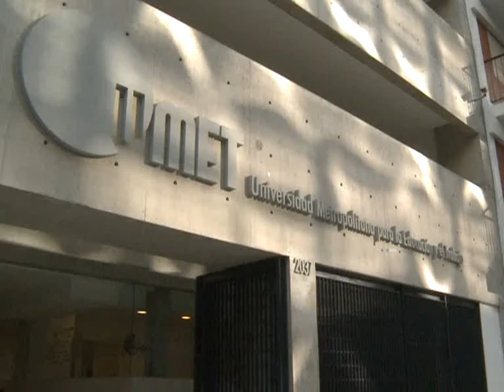Debaten sobre seguridad y sindicalización policial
El Primer Seminario Internacional sobre Trabajo y Sindicalización policial, que contará con la exposición del ministro de la Corte Suprema Raúl Zaffaroni, comenzó esta mañana en el auditorio de la Universidad Metropolitana para la Educación y el Trabajo (UMET).
    En la apertura, el secretario general de Sindicato Único de trabajadores de Propiedad Horizontal (Suterh) -al que pertenece la universidad-, Víctor Santa María, celebró la posibilidad de "buscar distintas voces sobre un tema en el que no existe posición homogénea", como es el de la sindicalización de las fuerzas de seguridad.
    "Hoy se pueden debatir estos temas porque hay un proyecto político amplio que permite esta clase de debate, como lo hubo en el caso del matrimonio igualitario y en tantos otros", señaló Santa María.
    En tanto, el diputado provincial Marcelo Saín, docente de la UMET y director del Núcleo de Estudio sobre Gobierno y Seguridad, señaló la importancia de "discutir sobre la sindicalización porque eso implica discutir sobre seguridad pública con autonomía en el abordaje".
    "Que un sector clave como la policía no sea considerado como un trabajador es un anacronismo", afirmó Saín al subrayar que el debate con la exposición de especialistas extranjeros "implica hablar sobre qué tipo de policía queremos y qué seguridad queremos".
    Por su parte, el secretario académico de la Umet, Nicolás Trotta, explicó que el seminario abarca dos dimensiones, una referida al análisis de la problemática de las grandes ciudades en cuanto a la  seguridad, y el debate de las cuestiones de ampliación de los derechos de los trabajadores.
    El encuentro se realizará durante la jornada de hoy en la sede de Sarmiento 2037, con la participación a las 15.30 del ministro de la Corte, Raúl Zaffaroni.
    También expondrán el ex presidente de la Unión de Oficiales Superiores y Medios de la Policía y ex miembro del Parlamento de los Países Bajos, Michiel Holtackers; la integrante del Grupo de Referencia de Políticas e Investigación de la Secretaría de Policía de Sudáfrica, Monique Marks; el secretario general de CTA, Hugo Yasky y el diputado nacional Héctor Recalde.